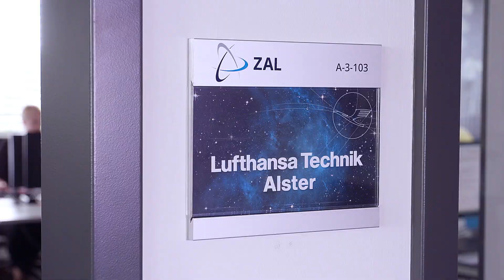ZAL Center of Applied Aeronautical Research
To create the future of aircraft cabins, we at OEI put a lot of effort into research & development.
In order to be able to design airworthy technologies in laboratories and test prototypes under real conditions, our Foresight & Insights team carries out part of its work on the premises of the ZAL.

The ZAL Center of Applied Aeronautical Research of the civil aviation industry in Hamburg enables Lufthansa Technik as 20% shareholder, to conduct research projects for the future aviation industry in its facilities.

We love to drive innovation forward!